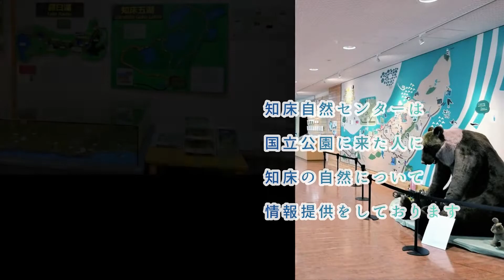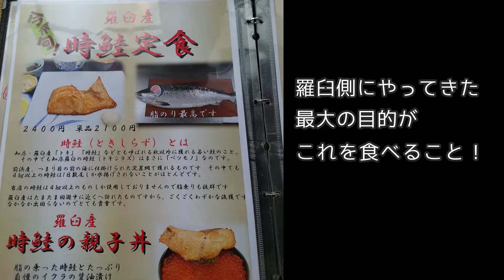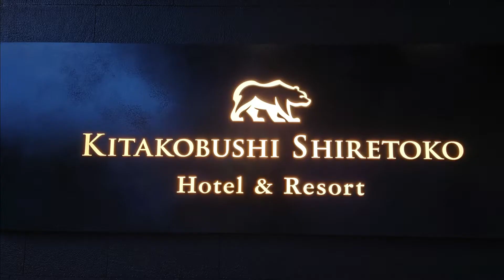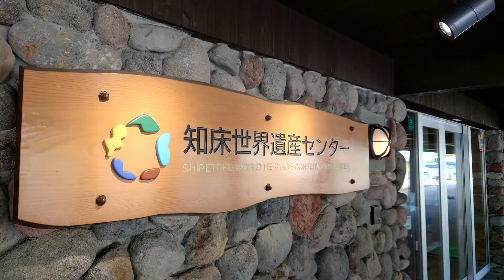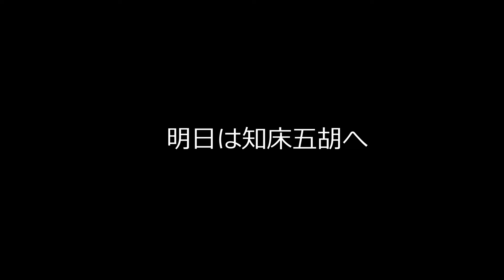【道東旅行11】夏にしか食べられない絶品のアレ！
知床自然センターでおいしいコーヒーとノースフェイスのショップに立ち寄って、羅臼では夏限定のめちゃくちゃ旨い鮭を食す。今回泊まるホテル、北こぶし知床ホテル＆リゾートが最高に良かった話